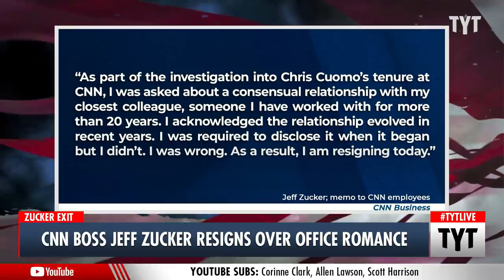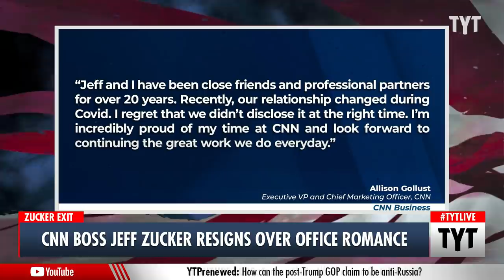CNN Boss Jeff Zucker Resigns Over Romance With Colleague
CNN President and chairman of Warner Media's news and sports departments Jeff Zucker has just announced that he will be leaving the company after nine years in charge. Zucker's abrupt resignation is apparently due to his failure to disclose to the company that he was in a romantic relationship with another CNN executive. Ana Kasparian and John Iadarola discuss on The Young Turks.

"Jeff Zucker resigned on Wednesday as the president of CNN and the chairman of WarnerMedia’s news and sports division, writing in a memo that he had failed to disclose to the company a romantic relationship with another senior executive at CNN.

Mr. Zucker, 56, is among the most powerful leaders in the American media and television industries. The sudden end of his nine-year tenure immediately throws into flux the direction of CNN and its parent company, WarnerMedia, which is expected to be acquired later this year by Discovery Inc. in one of the nation’s largest media mergers.

In a memo to colleagues that was obtained by The New York Times, Mr. Zucker wrote that his relationship came up during a network investigation into the conduct of Chris Cuomo, the CNN anchor who was fired in December over his involvement in the political affairs of his brother, former Gov. Andrew M. Cuomo of New York."

220202__TB03CNN